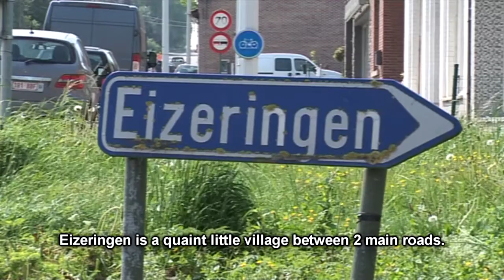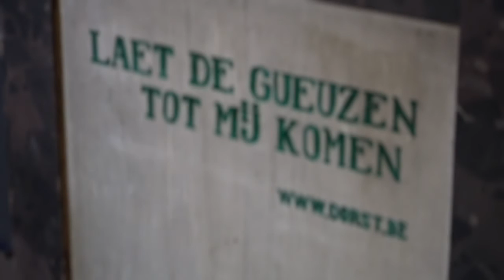Digitale Toer de Geuze - In de Verzekering tegen de Grote Dorst ENG